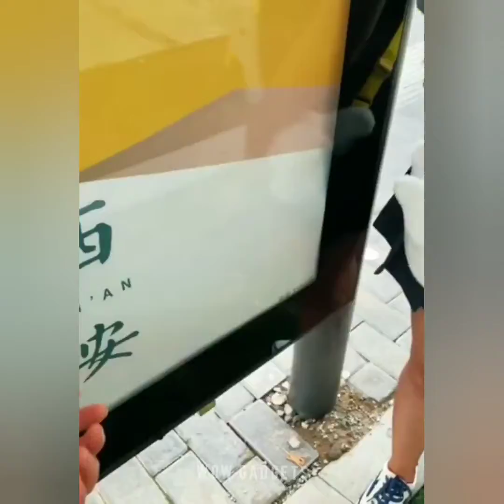Cool wow gadgets!😍Smart appliances, Home cleaning Inventions for kitchen Makeup Beauty tiktok china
Smart Appliances, New Gadgets For Home ❤️ Versatile Utensils, Makeup, Household items Lifehacks, Inventions Ideas by wow gadgets

 If You Enjoyed These Videos Please Give It A 👍 Thumbs Up! and if you have any queries so please use the comment box.